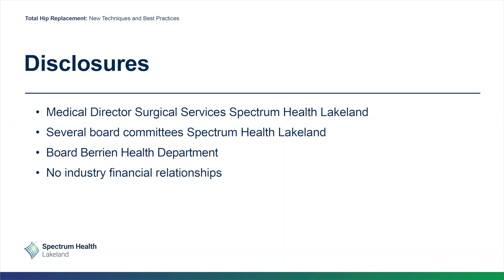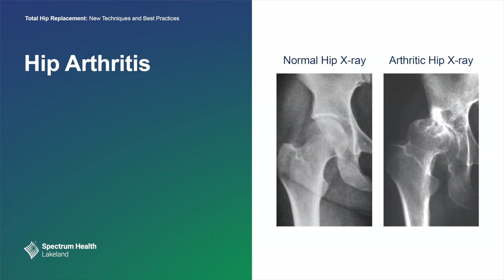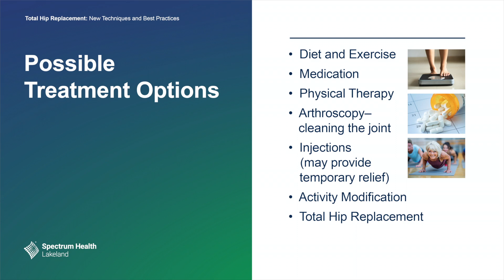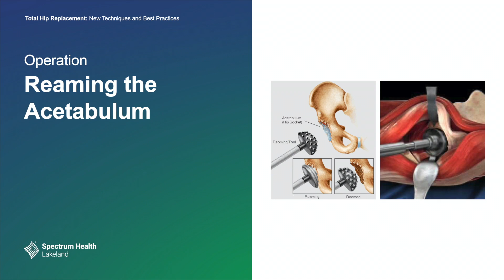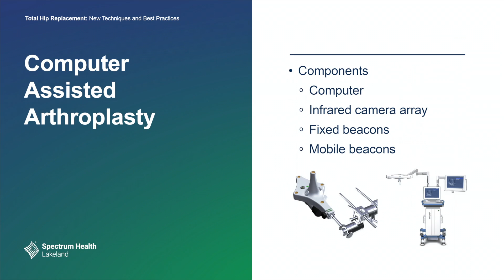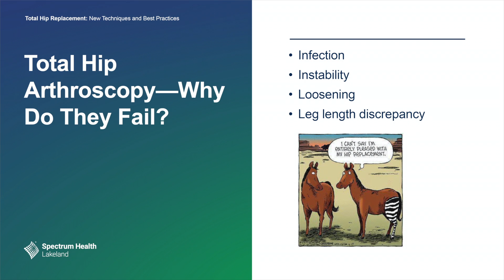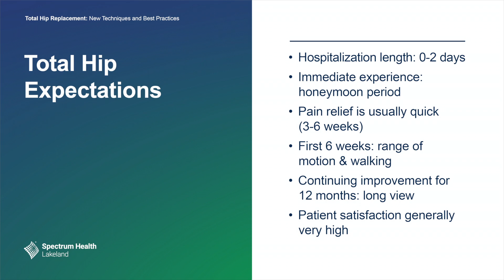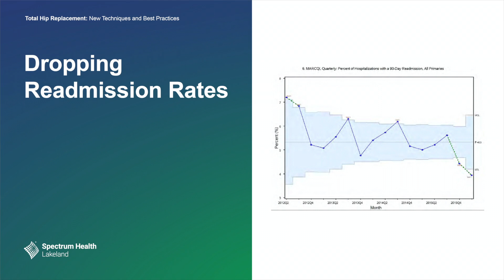Total Hip Replacements (Kenneth Edwards, MD)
Join orthopedic surgeon, Kenneth Edwards, MD as he discusses how new, state-of-the-art, modern advances are providing less-invasive surgical techniques with higher quality outcomes for total hip replacements.